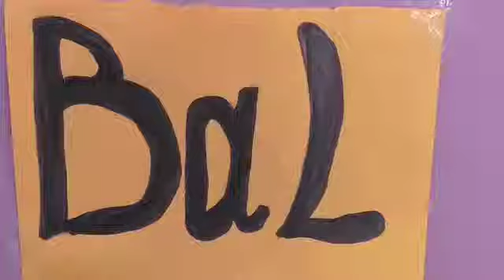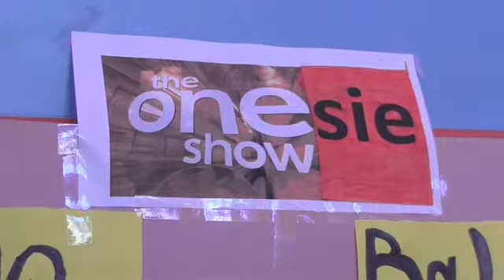Term 3 Climate Change Film - The Onesie Show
Brandon, Jessica, Shannon and Alyssa's Climate Change Film